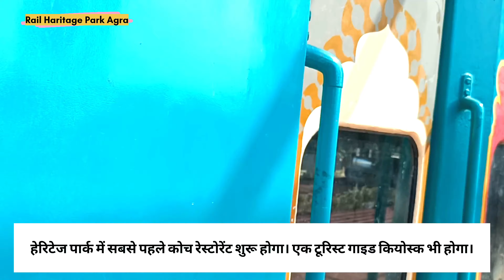Train Restaurant Agra | The Sky Restaurant In Agra | Rail Haritage Park agra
Train Restaurant Agra | Agra Train Restaurant | The Sky Restaurant In Agra | Rail Restaurant | Food
Rail Coach Restaurant Agra | Train Restaurant Agra | Agra First Train Restaurant | Rail Restaurant
train restaurant agra
train restaurant agra
train restaurant agra
आगरा में UP का पहला रेल हेरिटेज पार्क:कूड़े का ढेर हटाकर 2000 स्क्वायर मीटर में बन रहा; पुराने कोच में रेस्टोरेंट, महाराजा ट्रेन जैसा लुक
आगरा में आने वाले पर्यटक और लोगों के लिए जल्दी ही रेल कोच रेस्टोरेंट की शुरुआत होने वाली है। उत्तर मध्य रेलवे के आगरा रेल मंडल की ओर से यूपी का पहला रेलवे हेरिटेज पार्क विकसित किया जा रहा है।

आगरा कैंट स्टेशन जाने वाले रोड पर रेलवे हेरिटेज पार्क का निर्माण चल रहा है। हेरिटेज पार्क में लोग खाने के साथ रेलवे के इतिहास के बारे में भी जान सकेंगे। जुलाई के अंत तक इसकी शुरुआत हो जाएगी।

प्रतापपुरा चौराहे से आगरा कैंट रेलवे स्टेशन वाली रोड पर श्रीराम चौक के पास रेलवे की खाली जमीन पड़ी है। पहले यहां पर कूडे़ का ढेर था। मगर, अब रेलवे स्टेशन की ओर जाने वाले लोगों को उस जगह पर ट्रेन का एक कोच दिखाई देता है। उस कोच पर राजस्थानी शैली में चित्रकारी हो रखी है। ट्रेन के कोच को देखकर लोग रुक जाते हैं।

कोच को रेस्टोरेंट में बदलने का

कोच पर राजस्थानी शैली में चित्रकारी हो रखी है
रेलवे यहां पर दो हजार स्क्वायर मीटर में रेलवे हेरिटेज पार्क बना रहा है। रेल हेरिटेज पार्क बनाने का काम तेजी से चल रहा है, जिसमें रेल कोच रेस्टोरेंट के लिए रेल पटरी बिछाकर उस पर एक ट्रेन कोच खड़ा किया गया है। कोच को रेस्टोरेंट में बदलने का काम अंतिम दौर में चल रहा है।

रेल हेरिटेज पार्क में कोच रेल रेस्टोरेंट भी बनाया जा रहा है।
कोच को डिजायन करने वाले चेतन अग्रवाल ने बताया कि ट्रेन कोच को हेरिटेज व महाराजा ट्रेन जैसा लुक दिया जा रहा है। इसमें एंटिक लाइट लगाई जा रही हैं। इसमें हेरिटेज और मेरेक्कन टायल लगाई जा रही हैं। आगरा किले को देखते हुए कोच रेस्टोरेंट का प्लेटफॉर्म रेड स्टोन से बनाया जा रहा है।

इस पुराने को कोच को रेस्टोरेंट के लिए हेरिटेज लुक दिया गया है
74 लोगों के बैठने की व्यवस्था
हेरिटेज के प्रमोटर दीपक शर्मा ने बताया कि रेल कोच रेस्टोरेंट में करीब 72 लोगों के बैठने की व्यवस्था होगी। इसमें 36 लोग कोच के अंदर, तो 36 लोग बाहर प्लेटफॉर्म पर बैठ कर लजीज व्यंजन का आनंद ले सकेंगे। इसके अलावा हेरिटेज पार्क में करीब 10 दुकानें होंगी।

यहां पर भी खाने-पीने का सामान मिल सकेगा। हेरिटेज पार्क में सबसे पहले कोच रेस्टोरेंट शुरू होगा। इसके अलावा यहां पर एक बार भी बनाया जाएगा। इसके अलावा एक टूरिस्ट गाइड कियोस्क भी होगा। यहां पर टूरिस्ट को ट्रेनों के बारे में जानकारी और ऑनलाइन बुकिंग की भी सुविधा होगी।
हिल्टन ग्रुप ने लिया है टेंडर
रेलवे ने हेरिटेज पार्क को पांच साल की लीज पर उठाया है। आगरा रेल मंडल की PRO प्रशस्ति श्रीवास्तव ने बताया कि रेलवे ने खाली पड़ी जमीन को पांच साल की लीज पर दिया है। इससे रेलवे की 80 लाख रुपए कमाई हुई है।

हेरिटेज पार्क बनाने और कोच रेस्टोरेंट चलाने का टेंडर हिल्टन ग्रुप ने लिया है। रेलवे और हिल्टन ग्रुप के बीच पांच साल तक हेरिटेज पार्क के रखरखाव और रेल कोच रेस्टोरेंट संचालित करने का करार हुआ है। हिल्टन ग्रुप की ओर से हेरिटेज पार्क और रेल कोच रेस्टोरेंट बनाने का काम तेजी से किया जा रहा है।

इसके अलावा बच्चों के लिए पार्क भी बनाया जा रहा है। ये पूरी तरह से फैमिली के लिए होगा। परिवार के साथ लोग यहां पर खाने-पीने का लुत्फ ले सकेंगे। रेल हेरिटेज पार्क का स्थानीय लोगों के अलावा पर्यटकों के लिए भी आकर्षक होगा। रेलवे स्टेशन से करीब एक किमी की दूरी पर होने के चलते पर्यटक और यात्रियों की पहुंच में होगा।
agra,agra fort
rail heritage park
railway heritage park
rail heritage park of up
tinsukia railway heritage park
agra metro,heritage park
indian railway heritage park
agra budget tour itinerary
heritage park historical village
agra metro rail,agra restaurant
agra city,agra restaurants
i love agra,agra uttar pradesh
agra metro rail news,world heritage
agra tourism,agra train restaurant
agra fort documentary
taj mahal agra
agra tajmahal
agra train restaurant
the sky train restaurant agra
agra restaurant,train restaurant
the sky train restaurant
first train restaurant in agra
agra restaurants,restaurant in agra
agra ka pehla train restaurant
agra restaurant of server train
train restaurant menu
restaurants in agra
agra,server train restaurant agra
new and unique restaurant of agra
agra pehla train restaurant
train theme restaurant agra
agra ka pahla train restaurant
jail restaurant agra
1- Agra Ka Pehla Train Restaurant
2- Agra Train Restaurant
3- The Sky Train Restaurant
4- Agra Restaurant
5- Agra`s First Train Restaurant